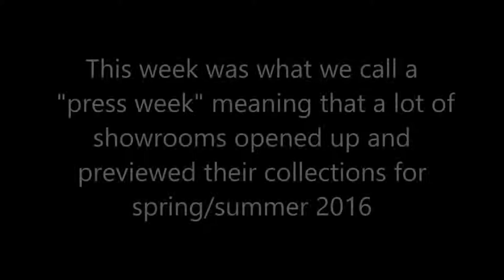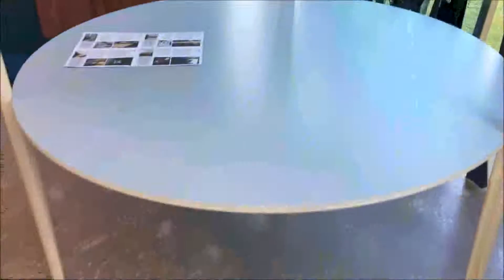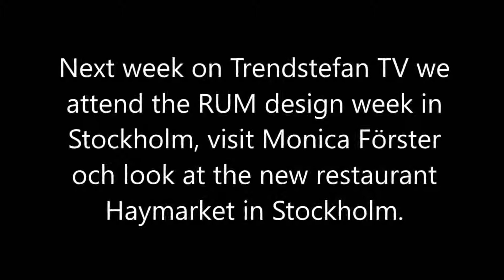Trendstefan TV - episode 49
This week we attend the press week of Stockholm and look at new objects. We also talk to Triwa who have made a collaboration with Skultuna and go to Tibro.